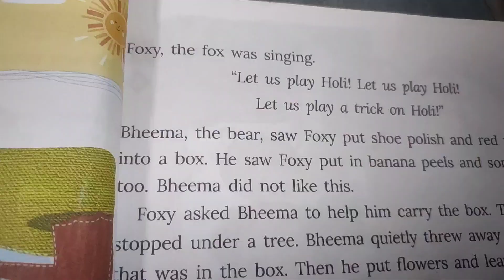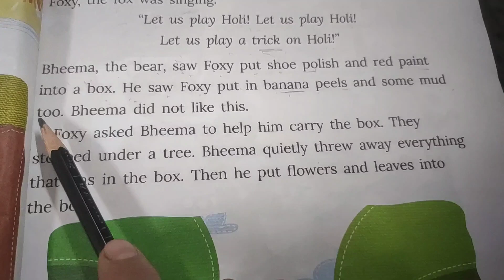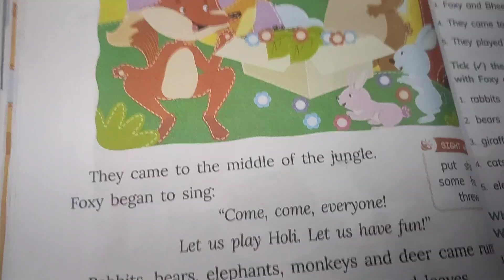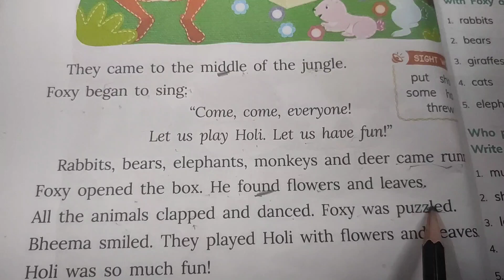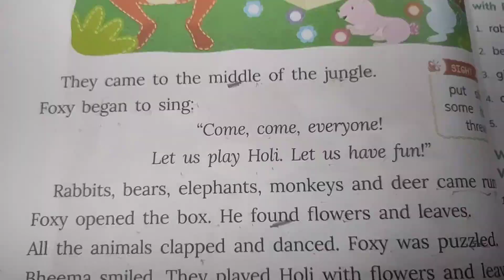holi in the jungle cls 1